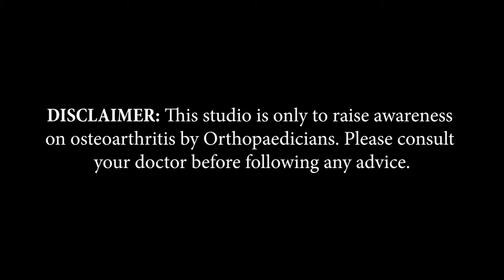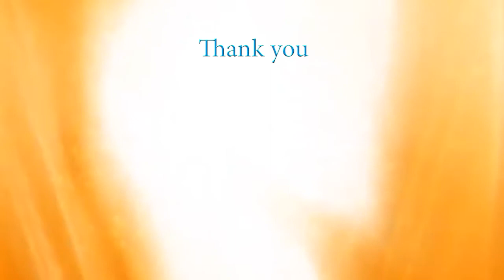Dr. Mohamed Sameer M | Chennai, Tamil Nadu | Awareness on Bone and Joint Health | Keep Joints Moving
Chennai based Consultant Orthopaedic Surgeon, Dr. Mohamed Sameer M, shares information about Arthritis in this video of 'Keep Joints Moving,’ an initiative by Pharmed Limited on Bone and Joint Health.

Doctor’s Details
Dr. Mohamed Sameer M
M.S (Ortho), DNB (Ortho), MRCS Ed, MRCS (Glasg) Navigation Arthroplasty Fellowship (UK) Arthroplasty & Trauma Fellowship (Australia)
AO Trauma Fellow (Singapore)